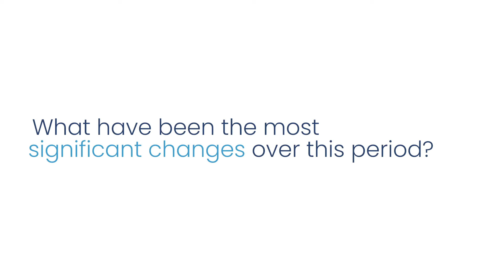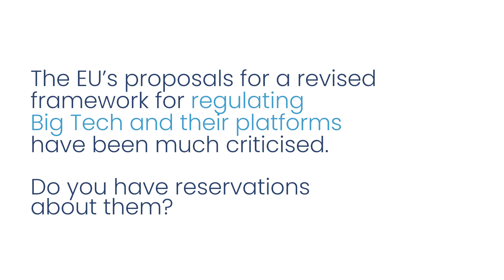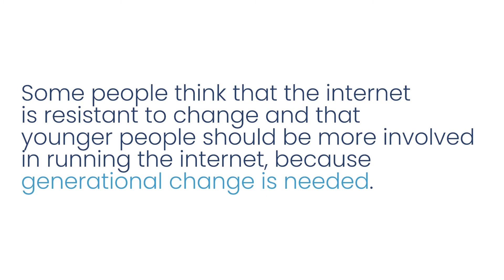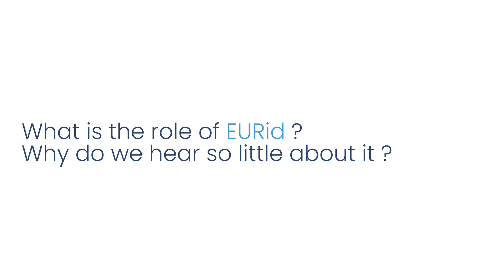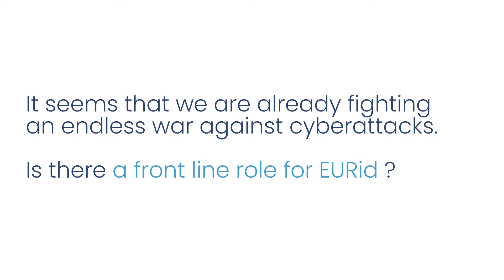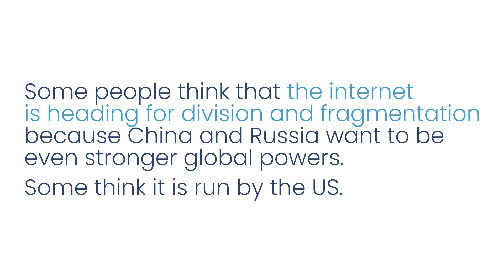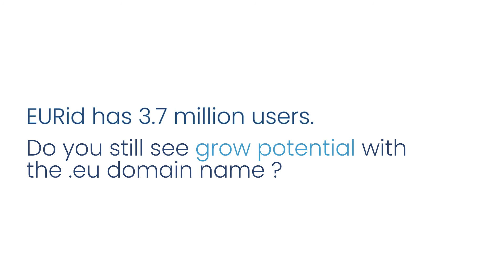The future of Internet with Giovanni Seppia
Giovanni Seppia, External Relations Manager at EURid takes us on a journey on the future of Internet and shares his deep knowledge of internet governance built over 20 years of work in this field.

We build a digitalEurope together.